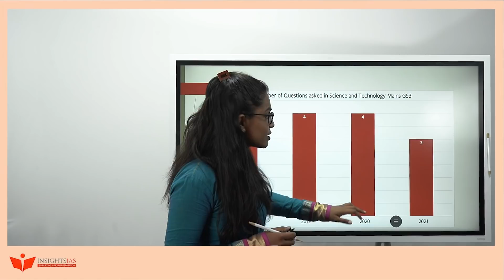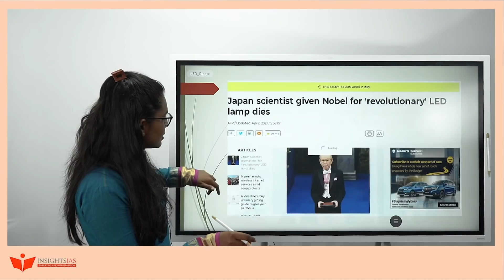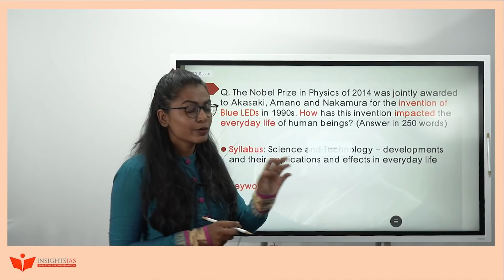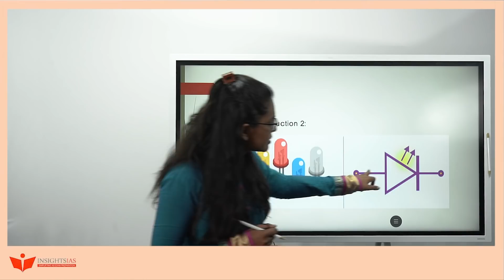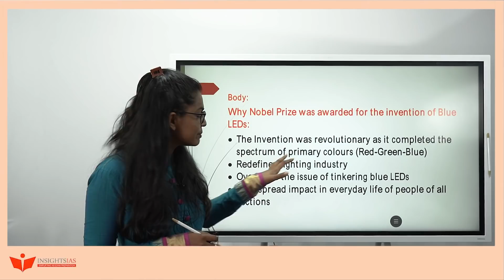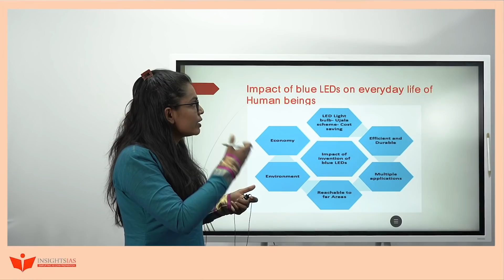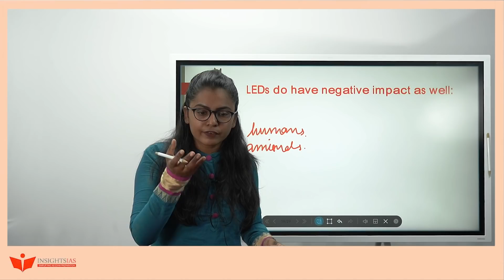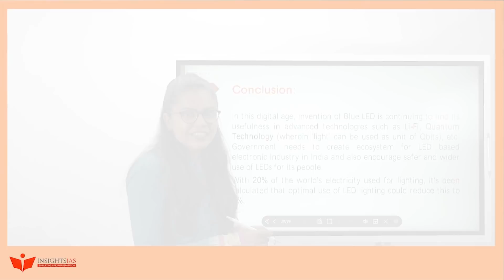Insights IAS GS Analytica - Mains Answer Writing | Blue LEDs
Insights IAS GS Analytica intends to give an approach to answer writing along with explanation of concepts for freshers. We will be discussing previous years' UPSC Questions. We believe you can learn answer writing  through such discussion videos.
We have provided the detailed timestamp so that you can choose to directly navigate to the required parts of the explanation.

Question:
UPSC CSE 2021 - GS3
Q16. The Nobel Prize in Physics of 2014 was jointly awarded to Akasaki, Amano and Nakamura for the invention of Blue LEDs in 1990s. How has this invention impacted the everyday life of human beings ? (Answer in 250 words)

Veterans who would wish to attend only the approach to the Question can skip the explanation of concepts and directly watch the approach using the below timestamp.
Chapters:
0:00 Analysis of Science and Tech Questions
01:55 Invention of Blue LED Question
02:14 Why the question was asked
03:06 Highlighting the Keywords
04:03 About Nobel Prize
04:29 Introduction to the Question
08:07 Body: Why Nobel Prize was awarded to Blue LED invention
09:14 Positive Impact on Everyday life of Humans
11:39 Negative impact
13:01 Conclusion
13:51 Sample Answer

We hope this new initiative helps both freshers as well as veterans. Kindly give us the feedback in the comment section to help us improve the initiative better.